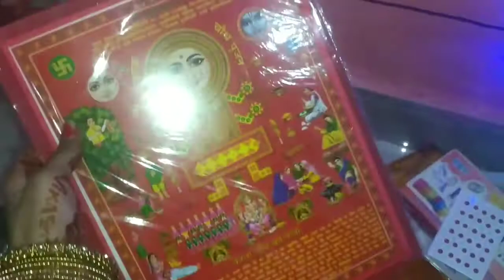करवा चौथ की shopping शॉपिंग में क्या-क्या लाई हूं और मिर्ची पकोड़ा बनाना सीख लीजिए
I upload  my random daily routines. Lyf update cooking etc. I hope that you my video.